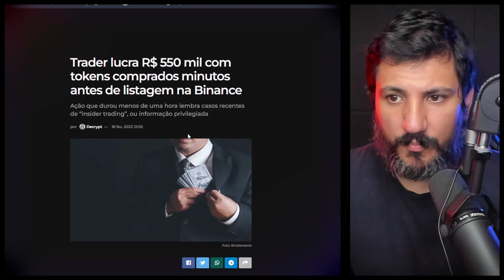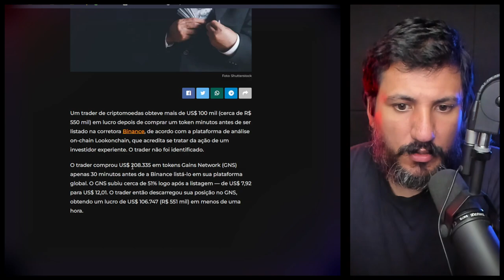ESTRANHO... TRADER FAZ MEIO MILHÃO COM MOEDA LISTADA NA BINANCE!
Trader lucra R$ 550 mil com tokens comprados minutos antes de listagem na Binance. Ação que durou menos de uma hora lembra casos recentes de “insider trading”, ou informação privilegiada